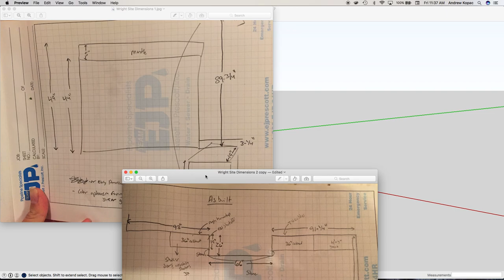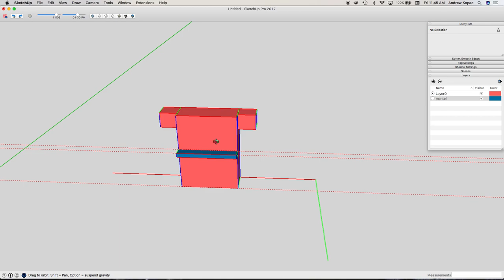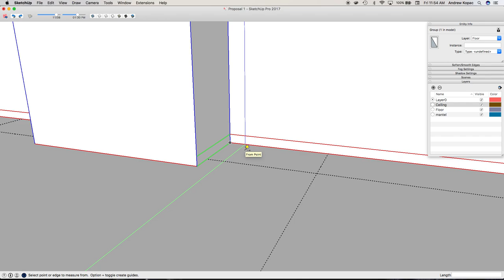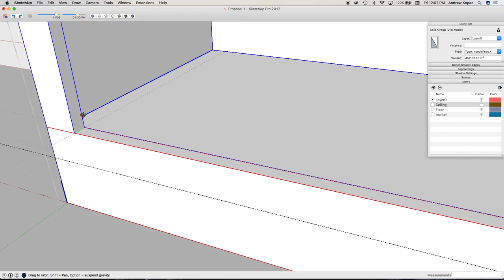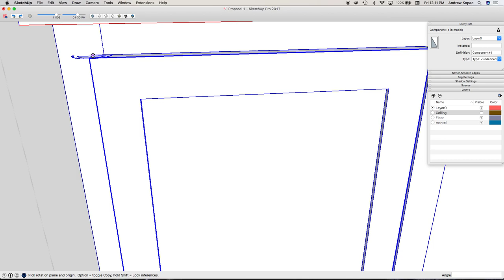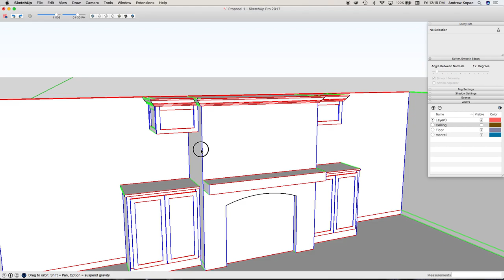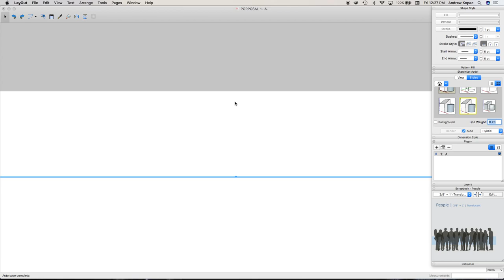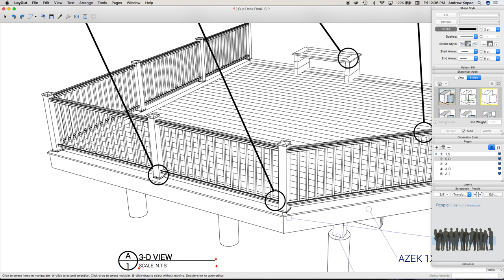SketchUp Custom Built In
Just an unedited video of a small project! Nothing fancy ;)